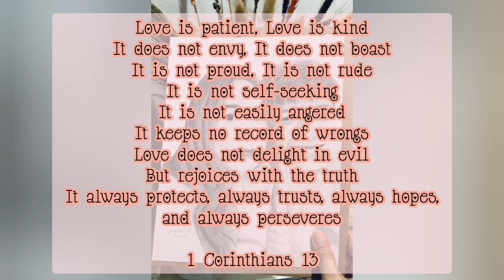Valentine's Special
COUPLE PORTRAIT ꟾVALENTINE'S SPECIAL ꟾSPEED DRAWING ꟾREALISM ꟾCHARCOAL ꟾGRAPHITE ꟾPH 2021

Materials used:
DONGXU ART (SOFT, HARD) - Powdered Compressed Charcoal
MITSU-BISHI (6H, 4B) - Graphite Pencil
FABER-CASTELL - Kneaded Eraser
TENWIN - Electric Eraser
COROT (Black) - Coloured Charcoal Pencil
ORANGE (200gsm) - Vellum Board
Makeup Brushes
Paint Brushes